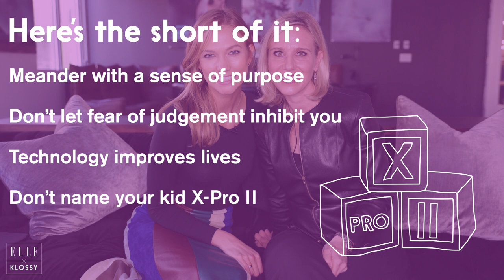Marne Levine of Instagram | ELLExKLOSSY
Ltd. Edition Kode With Klossy Box Sets are available August 11 for a limited time - including the exclusive 'Like A Kloss' tee from Express . 100% of proceeds go to benefit Kode With Klossy.

follow ELLE UK :)